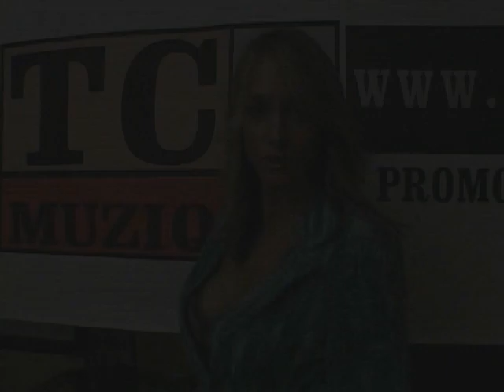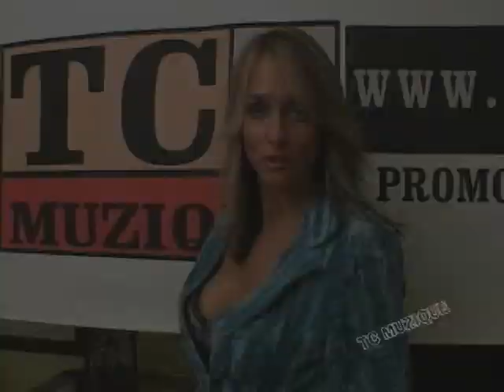TC Muzique Late Night featuring Tony Sims Band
This episode is part of the TC Muzique Late Night series and features the Tony Sims Band recorded live at the A440 Studios 10th Anniversary party on 1/7/2006.